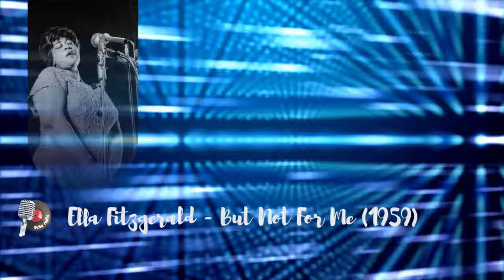Ella Fitzgerald - But Not For Me (1959)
"But Not for Me" is a popular song originally written by George Gershwin and Ira Gershwin for the musical Girl Crazy (1930) and sung by Ginger Rogers.
Ella Fitzgerald's 1959 version of "But Not for Me," which appeared on Ella Fitzgerald Sings the George and Ira Gershwin Songbook, won the 1960 Grammy Award for Best Female Vocal Performance.